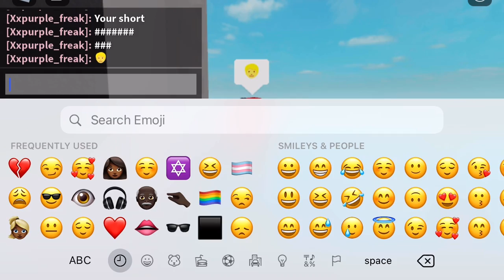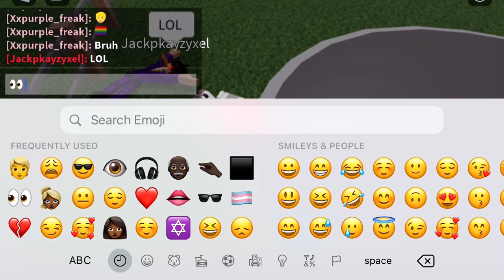Circus baby and William Afton funny moments || roblox[